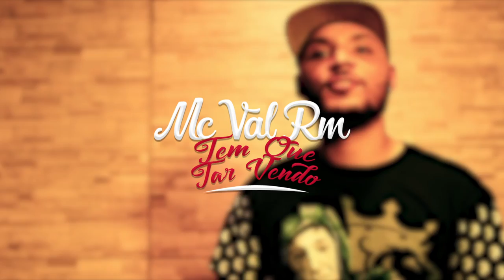MC VAL RM - TEM QUE TAR VENDO (DJ Rhuivo)